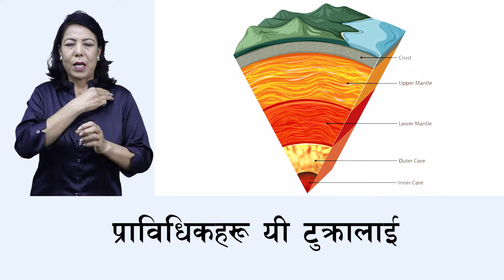Earthquake Preparedness (long version)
"भुकम्पको पुर्व तयारी, हामी सबैको जिम्मेवारी"

UNDP's Strengthening Urban Preparedness, Earthquake Preparedness and Response in Western Regions of Nepal (SUPER) project has been working with the National Disaster Risk Reduction & Management Authority (NDRRMA) to produce videos on various disasters and preparedness which are accessible to persons with disabilities.